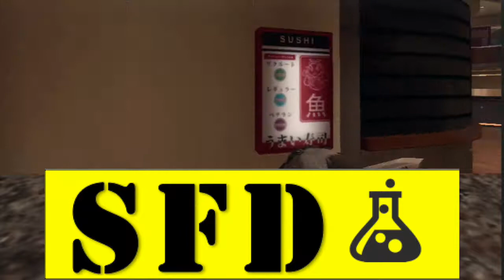Science For Dummies! My Science Project! (using Black Ops 2!)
A different video for you guys today! This was my science project for school and it involves gaming and comedy (and a bit on science) so I thought, why not show you guys! Enjoy!